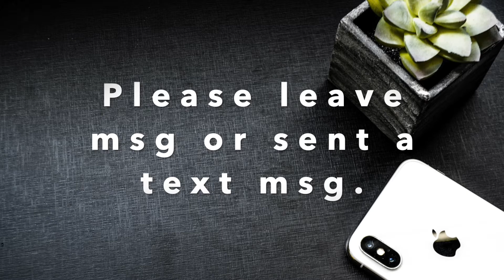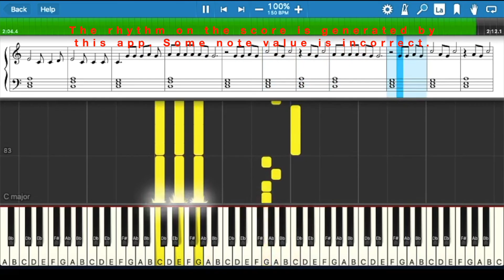Bebe Rexha Meant to be in C major, Easy piano arrangement 02, Orignal speed, sheet Music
“Meant to be” “Bebe Rexha”

Easy Piano arrangements 02 with original speed.

This arrangement series is for adults and teens.
Includes slow speed and original speed. Slow speed mode is designed for first time players.  After you know the song, you can try to play the original speed.
All notes' names are marked in the sheet music.

Available services:
Notation Services: If you heard a song or you have a song in your head. You want to score the melody in your head.  I can help you to transcribe the music melody from your head into music mp3, sheet music, or into this learning video.